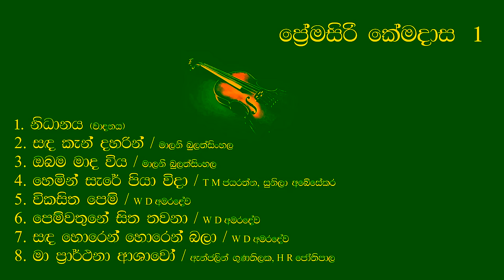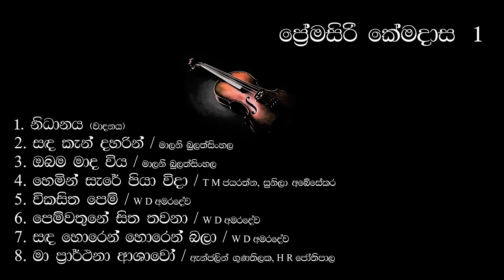Premasiri Kemadasa 01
Music directed by Dr Premasiri Khemadasa.
Nidhanaya
Sanda kana daharin.
Obama maada wiya.
hemin sare.
Wikasith apem.
Pemwathune.
Sanda horen.
Ma prarthana.
Sung by Malani Bulathsinhala. TM jayarathna. Sunila Abeysekara. W D Amaradewa. Anjaneen Gunathilaka. H R Jothipala. මාලනී බුලත්සිංහල, T M  ජයරත්න, සුනිලා අබේසේකර,
ඇන්ජලින් ගුණතිලක, H R ජෝතිපාල, W D අමරදේව